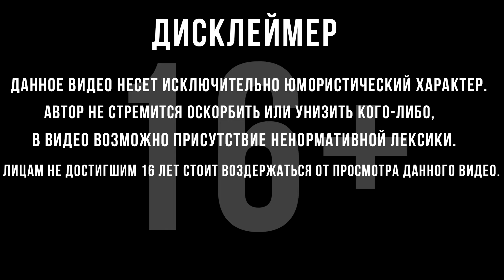КЭССИ ДАЛТОН | Fallout 4 | #16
Прохождение Fallout 4 :
 Главный герой игры — житель довоенной Америки, купивший себе, жене и новорожденному сыну Шону места в противоатомном убежище корпорации «Волт-Тек». После начала ядерной войны он прибывает в убежище, где всех жителей убежища замораживают в криокамерах.